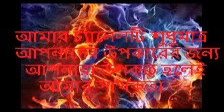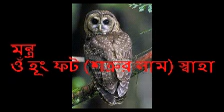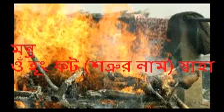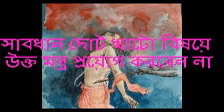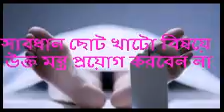বান মন্ত্র-baan mantra-শত্রু জীবন নাশ মন্ত্র-শত্রুকে ধ্বংস করার মন্ত্র-শত্রুর জীবন শেষ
উক্ত মন্ত্র প্রয়োগ করে আপনি আপনার শত্রুকে চিরদিনের জন্য খতম করে দিতে পারবেন
খুবই শক্তিশালী মন্ত্র

আমার চ্যানেলে যে সমস্ত যন্ত্র মন্ত্র তন্ত্র টোটকা দিয়ে থাকি আপনার উপযুক্ত গুরু থাকলে তার কাছ থেকে অনুমতি নিবেন না হয় আপনাকে আমার ফোনে যোগাযোগ করে অনুমতি নিতে হবে

অনুমতি বিহিত উক্ত মন্ত্র প্রয়োগ করে যদি আপনি বিপদে পড়েন অথবা বিফলে যান তাহলে আমি এবং আমার চ্যানেল দায়ী থাকবে না